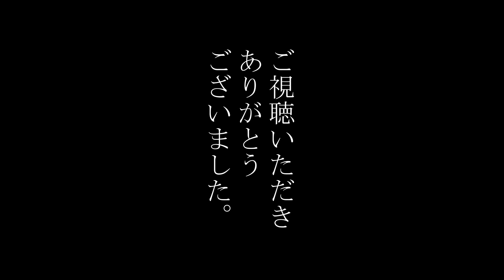【ラジオ＃19】誕生日迎えたおおしまと大阪帰りのややこしいがもと、謹んでお詫び申し上げます【おおしま＆がも】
新テーマの応募まってるよ！

我らが歌姫「優希乃」様の情報はここでチェック！

「リビングにあつまろう」のリンクこちら

謹詫ラジオ　で感想も待ってるよ

🧠channel🧠
絵とゲームを中心に添え、
人生に小さな、まるで角砂糖のような
甘えが欲しい人が集まるチャンネル。
類は友を呼ぼう
やりたいことしかやりたくないな

喋り担当：1P（いちぱんだ）
撮影・編集・絵描き：GAMO（がも）